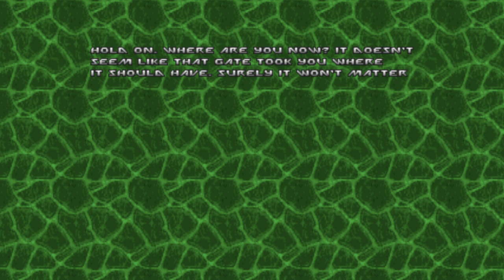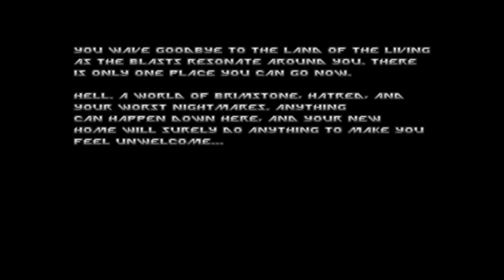doom ii gzdoom 4.10.0 50 monsters + war pig + angelic aviary clumsy maid part 2